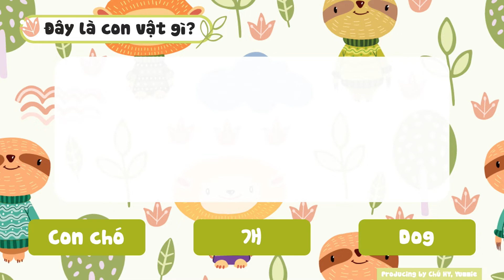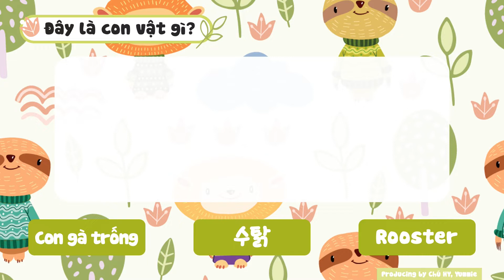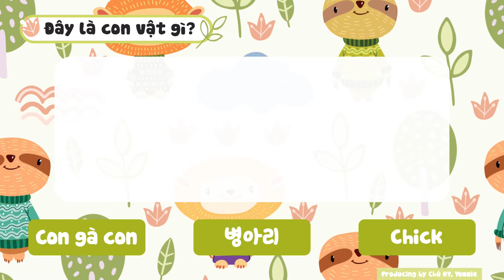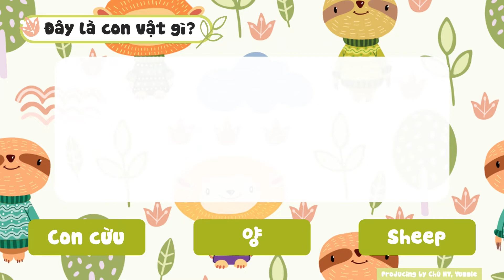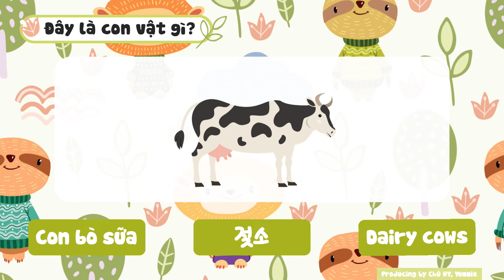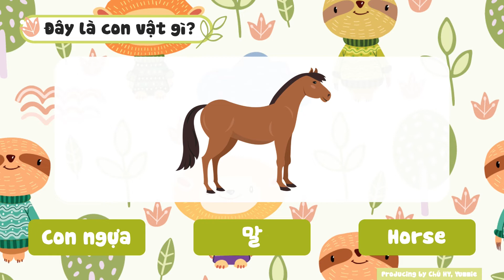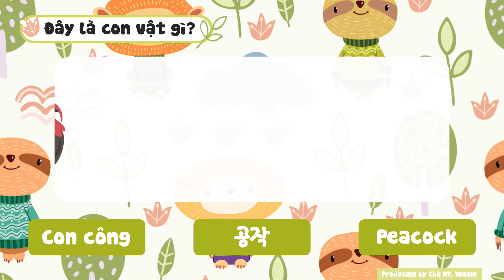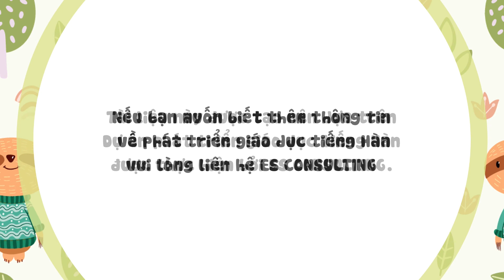[👶🏻 Bé học từ vựng 🇻🇳, 🇰🇷, 🇬🇧] “Con vật 🐥” - Bài 3 - Học cùng bé💕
👶🏻Học cùng bé💕
Cùng Yummie học về những từ vựng cơ bản
dành cho các bé có độ tuổi từ 0~5 tuổi nha.

💖Giới thiệu
Giai đoạn từ 0-5 tuổi là giai đoạn “vàng” cho sự phát triển của trẻ. 🤩

Ở độ tuổi này, trẻ có thế tiếp thu mọi thông tin và khối lượng kiến thức khổng lồ vào não bộ nếu được học đúng phương pháp. 📚

Chính vì thế, ES CONSULTING sẽ cung cấp cho các bé những bài học về từ vựng cơ bản hàng ngày bằng 3 loại ngôn ngữ(Tiếng Việt🇻🇳, Tiếng Hàn🇰🇷, Tiếng Anh🇬🇧), ngoài hình ảnh minh họa chúng mình còn thêm những đoạn video ngắn thực tế theo từng chủ đề để kích thích trí tò mò của trẻ. Dù là xem tivi hay điện thoại để giải trí nhưng vẫn có ích trong việc học hành nha.

Mong rằng những video này sẽ góp phần cho sự phát triển của các bé 👶🏻💓

👑 Tổng hợp những video Học cùng bé
Bài 1: Con vật _ phần 1 🐯
Bài 2: Trái cây 🍒
Bài 3: Con vật _ phần 2 🐥
Bài 4: Phương tiện giao thông 🚗
Bài 5: Màu sắc ❤️🧡💛💚💙💜
Bài 6: Hệ Mặt Trời ☀️

📍 Project
한국어 교육 개발 프로젝트
Dự án phát triển giáo dục tiếng Hàn🇰🇷

       - Korean, English, Vietnamese

𝗦𝗠𝗔𝗥𝗧 𝗚𝗥𝗢𝗪𝗧𝗛 𝗘𝗦 𝗖𝗢𝗡𝗦𝗨𝗟𝗧𝗜𝗡𝗚

- Chú HY, Yummie  -